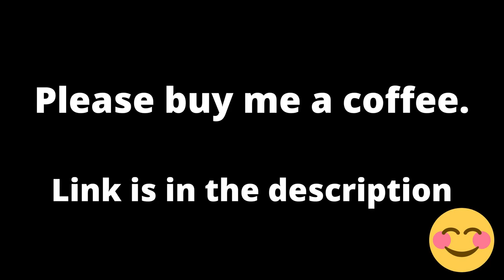1985 Bomber Man. Classic Games. Retro Games. NES Games. No Commentary. | Piso games